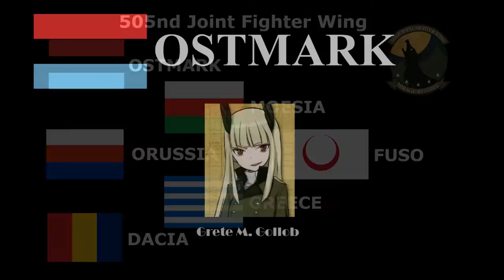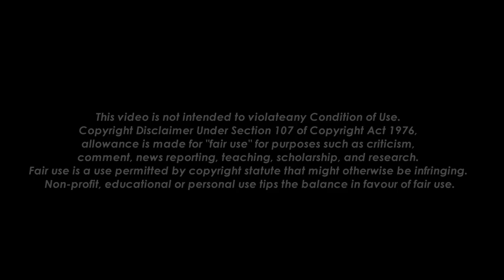🔴Witch Units: 505th Joint Fighter Wing / Mirage Witches